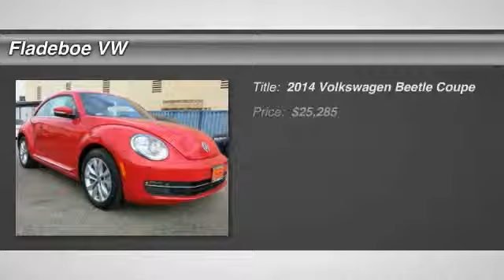2014 Volkswagen Beetle Coupe Irvine Orange County V140005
Fladeboe VW
20 Auto Center Dr

Don't miss this 2014 Volkswagen Beetle Coupe. It's equipped with Automatic transmission and features a RED exterior. With 12 miles, You'll want to take this car home. Make a great choice today.